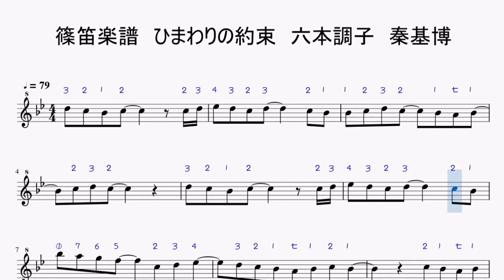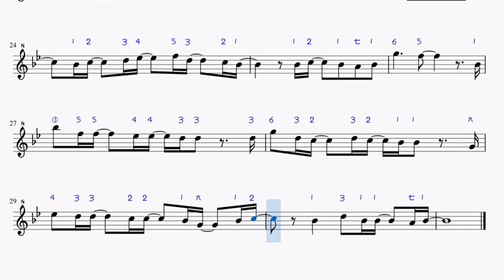【篠笛楽譜】「ひまわりの約束」六本調子 秦基博 簡単楽譜 数字譜 フルート音源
「ひまわりの約束」の篠笛譜（数字譜）です。フルート音源の自動演奏が流れます。

数字譜を無視してもらえれば、いろいろな楽器に活用できると思います。